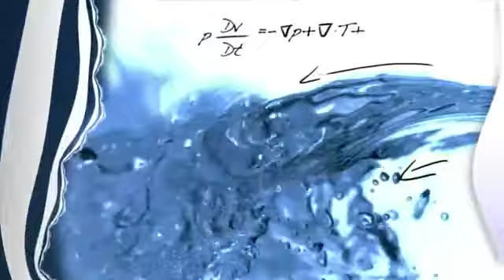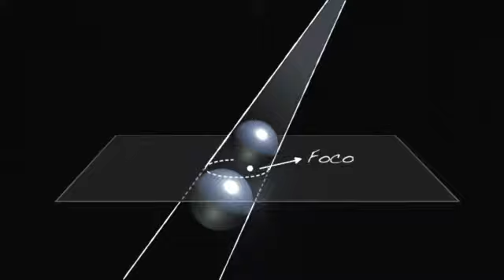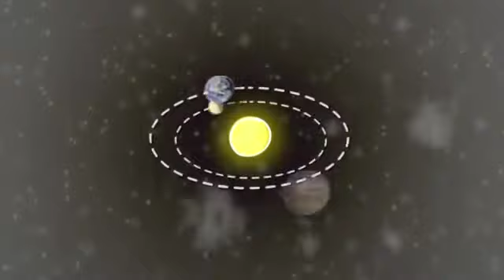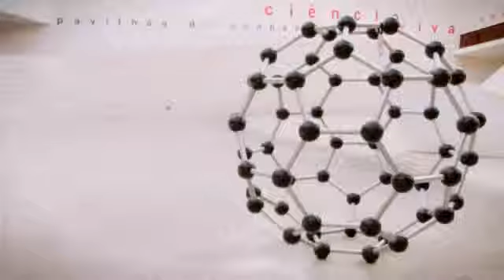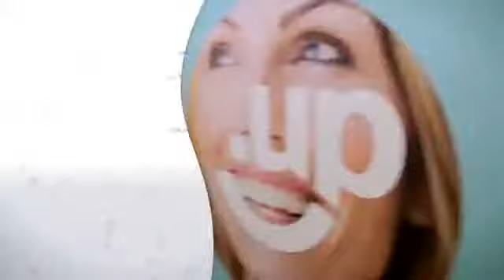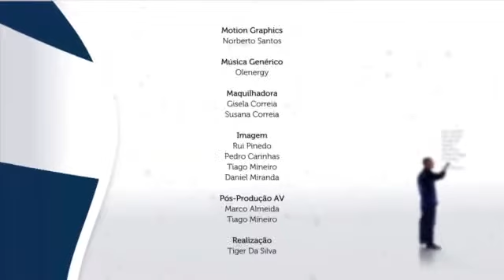Vídeos « PortalMath Matemática Online3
"Isto é Matemática", promovido pela Sociedade Portuguesa de Matemática, com produção e realização da SIGMA 3 e com apresentação de Rogério Martins, Matemático e Professor Universitário.